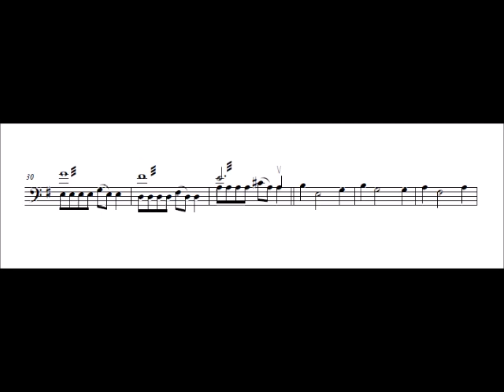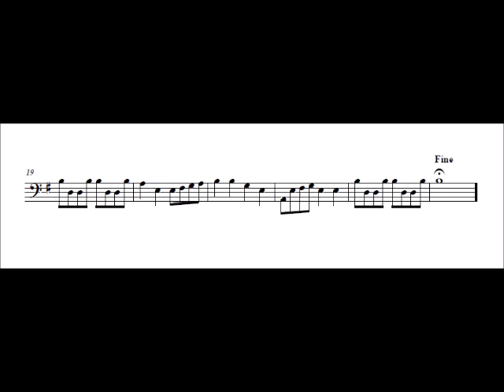Cello Skyrim from past to present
Skyrim from past to present for easy string orchestra

Composed by: J. Soule